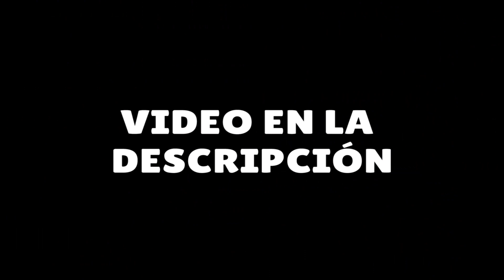BRAWL STARS ANIMATION (Parody) #39 | Reaccionando a las MEJORES ANIMACIONES de BRAWL STARS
VÍDEOS RECOMENDADOS

BRAWL STARS ANIMATION (Parody) #39 | Reaccionando a las MEJORES ANIMACIONES de BRAWL STARS. En este vídeo vamos a reaccionar a mas animaciones de brawl stars y vamos a ver por fin las nuevas de EMZ, la nueva brawler y a escuchar la voz de leon.

♦♦♦VIDEOTUTORIALES♦♦♦